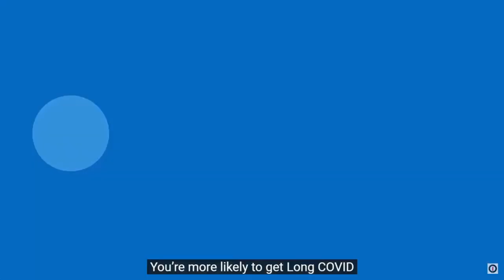2.5.23 | Sign1News International News Update In ISL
Today’s International News Headlines

-Iran couple imprisoned after dancing in public
-8 migrants found dead on boat in Mediterranean Sea
-Mafia boss captured in France working as pizza maker
-Biggest day of strikes in UK in over a decade
-US imposes Visa restrictions on Taliban members
-Vanity car tags spark bidding wars in Hong Kong
-World’s oldest dog in Portugal is 30 years old